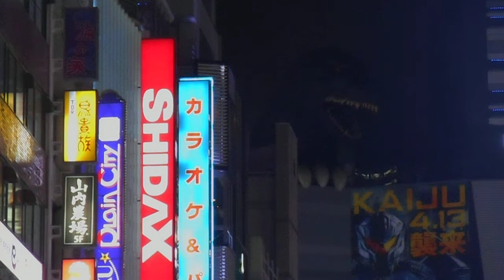DSCN9991新宿 ゴジラ20180323夜８時 ショウタイム